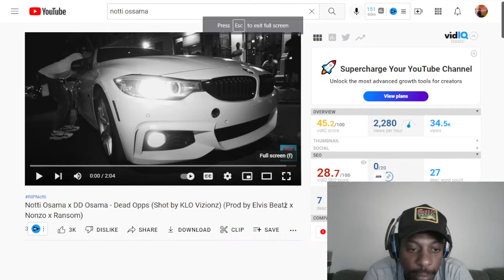Notti Osama x DD Osama - DEAD OPPS